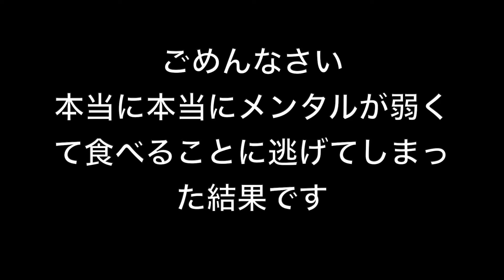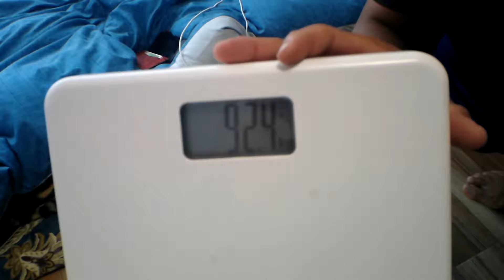大会終了して1週間で体重が１５キロ以上増えてしまいました。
体重がとんでもないことになってしまいました。
釣り動画でもなんでもありません、。
事実そのままを載せていますw
なんとしてでも元の体に戻さないとやばいです。